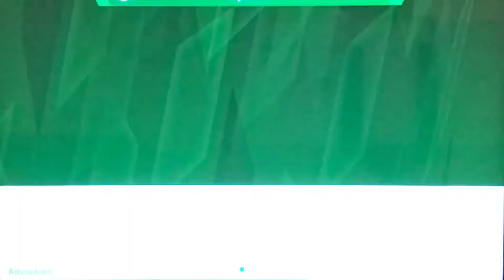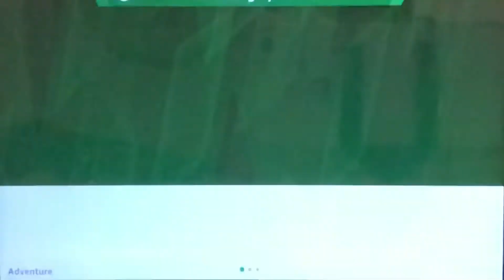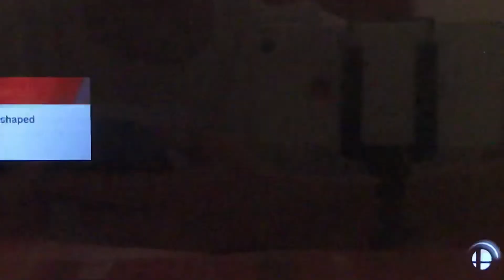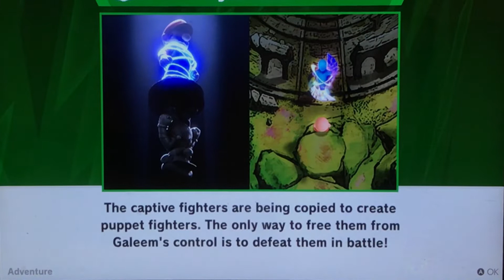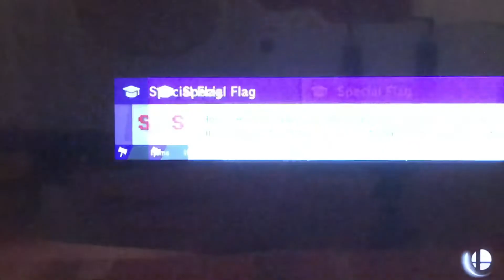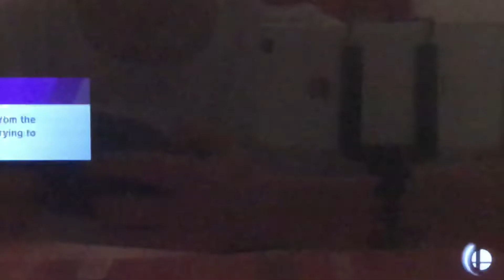Super Smash Bros Ultimate World of Light Part 1!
I finally got Smash Ultimate and I made a series on the new Spirits Adventure mode “World of Light” where I attempt to save all the fighters from the control of Galeem with Kirby!